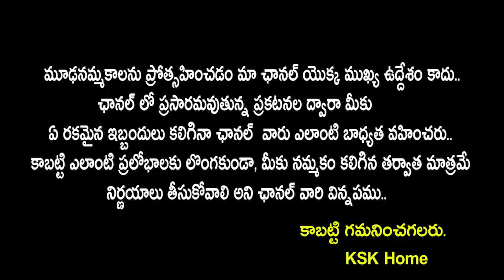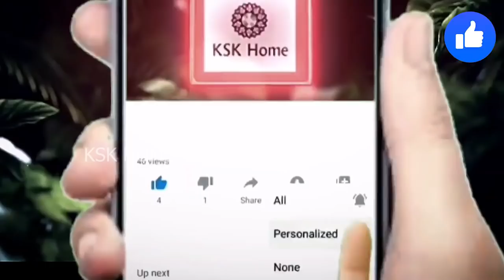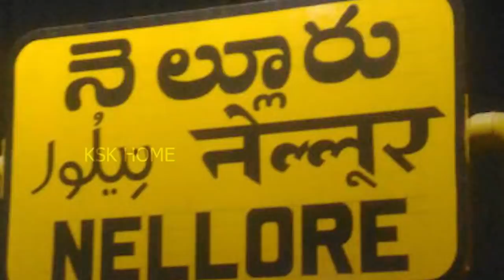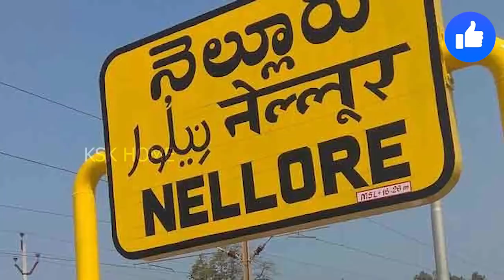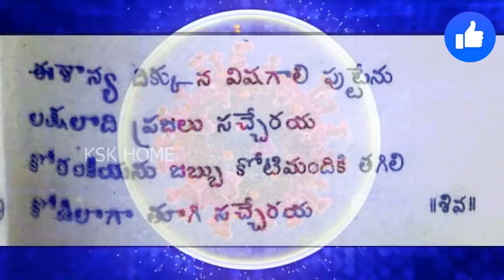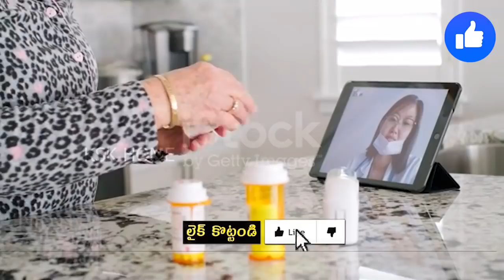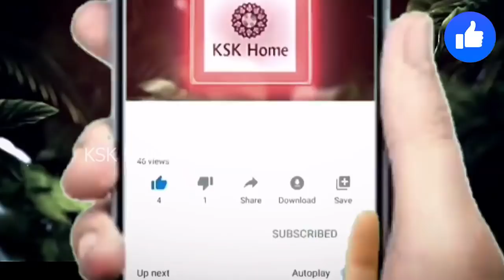Potuluri veera brahmam gari KALAGNANAM in 2021 || బ్రహ్మంగారి కాలజ్ఞానం నిజమైంది